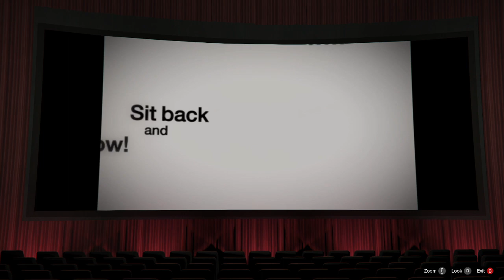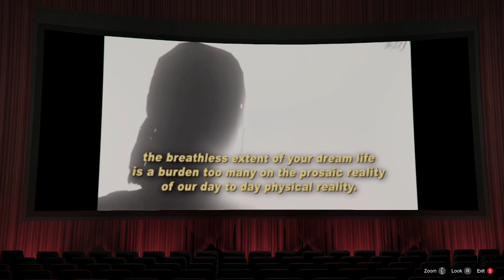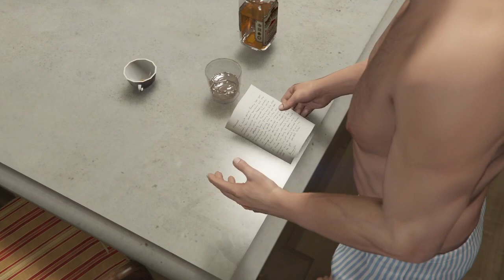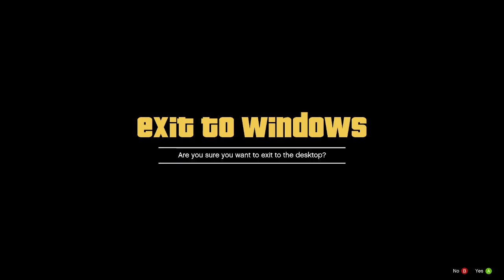Grand theft auto 5 GamePlay missions part 17